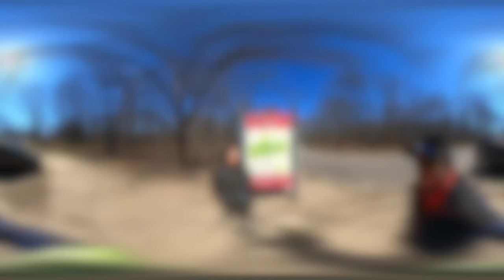Deer Grove Loop Highlights, IL - Chicago's 60 Hikes (Hike 360° VR Video)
A highlight reel of the Deer Grove Forest Preserve Hike. This is Hike #3 of Chicago's 60 Hikes and it lived up to its name for Deer. We say several deer packs and a handful of other wildlife. Lots of thought provoking conversations about hiking. Set the quality level to 4K, sit back, and enjoy.